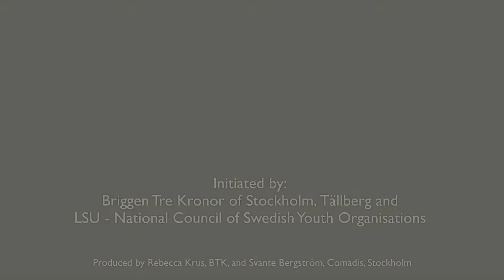Gonzalo del Castillo from Argentina on Climate Change (4)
Voice No. 4, Gonzalo del Castillo from Argentina.
Important Messages from Young People to the Politicians of the World at the International Climate Conference COP15 in Copenhagen.
Gonzalo del Castillo represents Water and Youth International Movement.